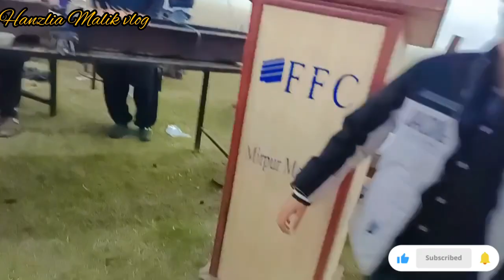Happy New year 2024 || Live Music concert and Enjoy With Family